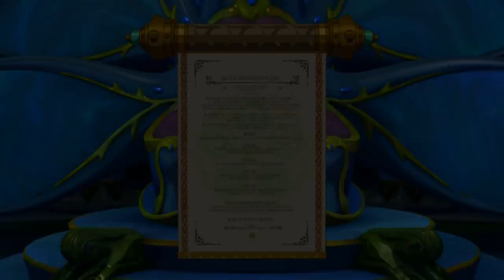THE QUEEN'S BURDEN - Let's Play - Ni no Kuni 2: Revenant Kingdom - 11 - Walkthrough Playthrough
In today's episode of the Let's Play, walkthrough, and playthrough of Ni no Kuni 2: Revenant Kingdom, we visit the land of dead spirits, and we discover the secret behind the city of Hydropolis.

GAME: Ni no Kuni 2: Revenant Kingdom
AUTHOR: Level-5

In Ni no Kuni 2: Revenant Kingdom, players control Evan Pettiwhisker Tildrum, a young king who was usurped from his castle and sets out to reclaim his kingdom. While players can freely navigate Evan throughout the game's open world, other characters can be controlled during battles against enemies. During these battles, players use magical abilities and elemental creatures known as "Higgledies", which are used to cast spells.